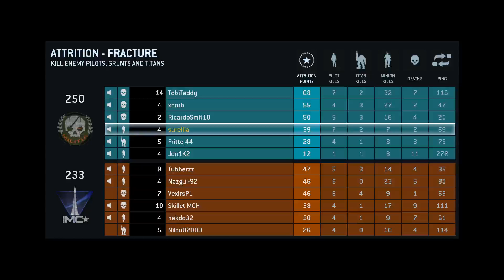Titanfall Beta - #05 - Eject, Eject, Eject!! - Let's Play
Wenn dir das Spiel gefällt, dann unterstütze bitte den Entwickler und kauf es dir: